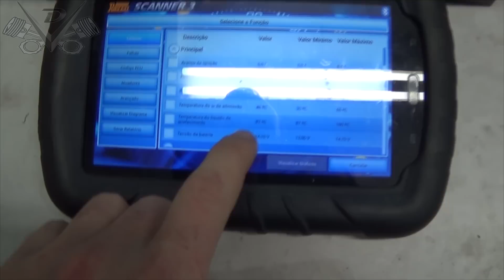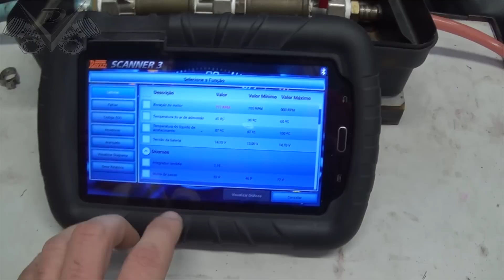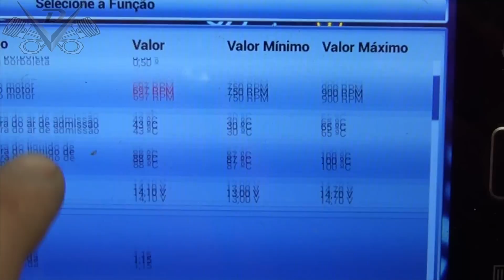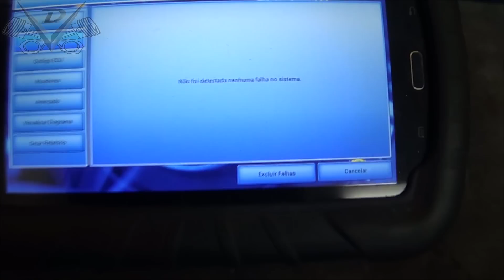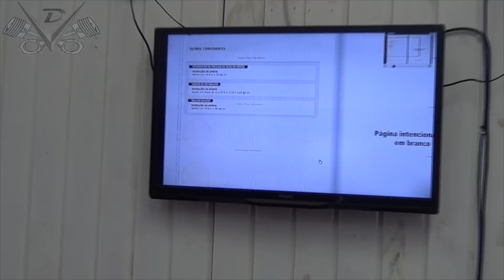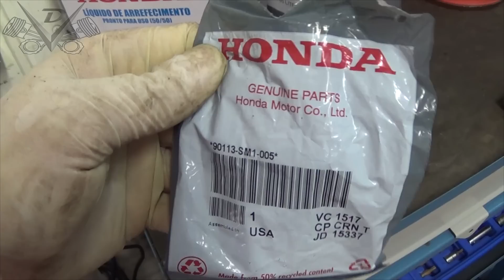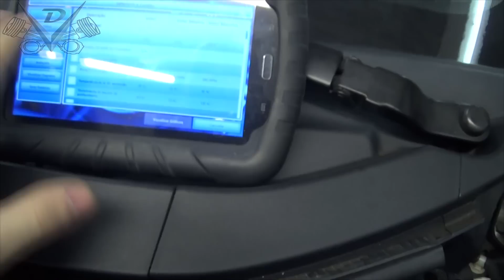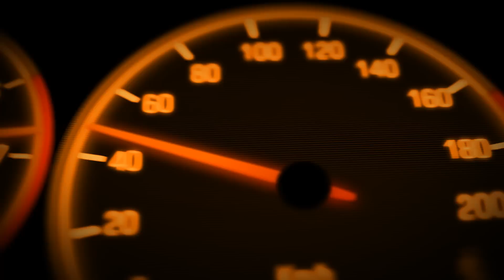O.M. 27 e 28-06-2016 - Marea 1.6 16v. 2007 - Fit 1.4 16v. 2009